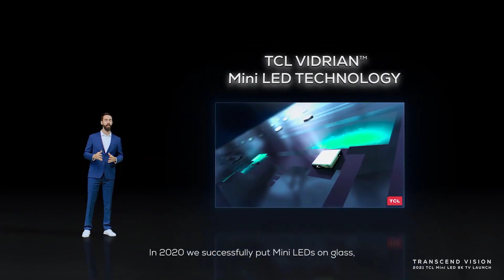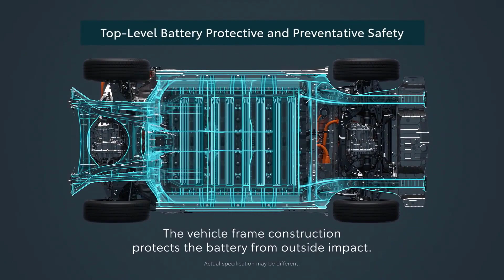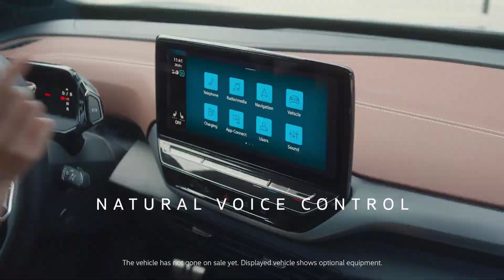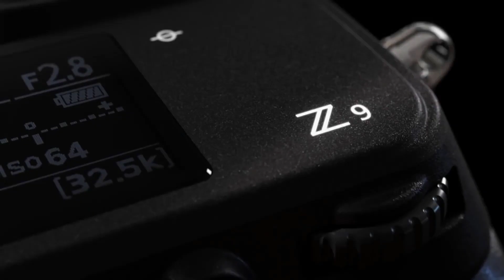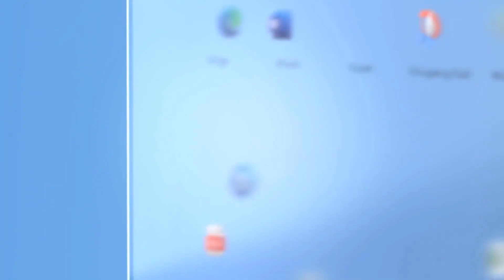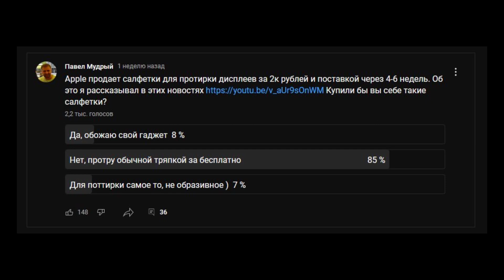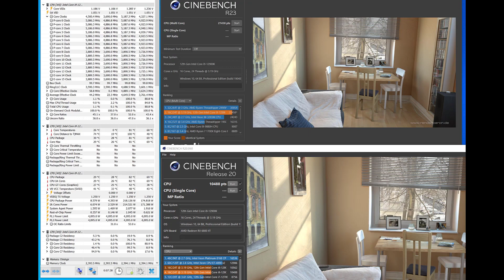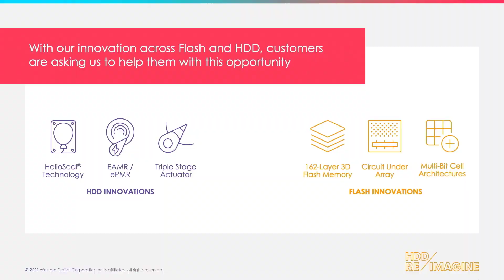8к ТВ с частотой 265Гц. Беззеркалка для съемки 8к видео. Компакт диски емкостью 500ТБ. HDD на 20 ТБ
Очередные зашкавры Apple. HDD на 20 ТБ. Реальные тесты Core i9-12900K. Нормальный Андроид смартфон за 28 баксов? 8к ТВ с частотой 265Гц. Беззеркалка для съемки 8к видео. Компакт диски емкостью 500ТБ.

Самые интересные новости технологий за последнюю неделю! ИТ новости - 23 выпуск. Spec Tech News #23

Ключи на Windows 11 Pro и 10 Pro по выгодной цене

В выпуске:
0:00 Что в выпуске?
0:26 8к ТВ с частотой 265Гц
1:03 Первый электрокар от Toyota
2:22 Volkswagen ID.5
3:15 Новые скоростные NVMe накопители
4:34 Беззеркалка для съемки 8к видео
5:55 Зашквары Apple
6:55 Реальные тесты Core i9-12900K
7:35 Нормальный Андроид смартфон за 28 баксов?
8:12 100% беспилотное такси
8:26 Тесла открывает суперчарджеры для всех!
8:49 На Тесле можно заменить штурвал на руль
9:04 HDD на 20 ТБ
9:25 Windows 11 уже заняла 5% рынка
9:52 Компакт диск емкостью 500ТБ
10:24 Рост мошеннических звонков от псевдосиловиков